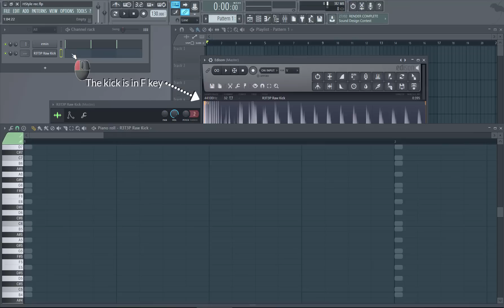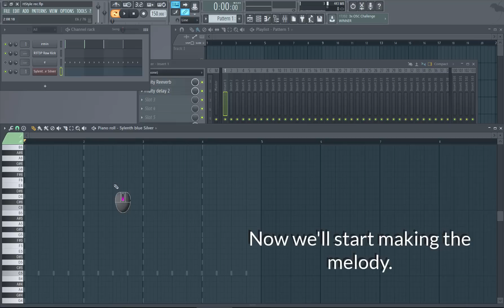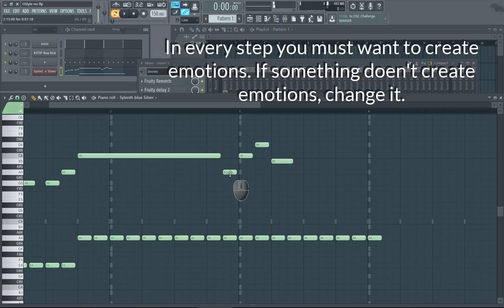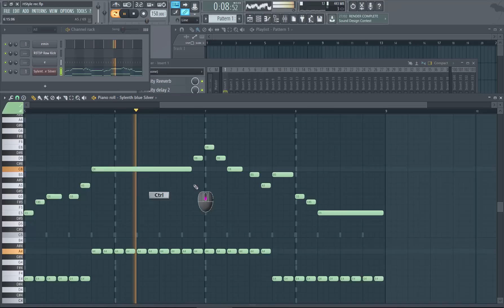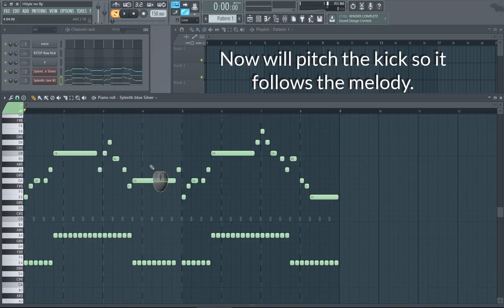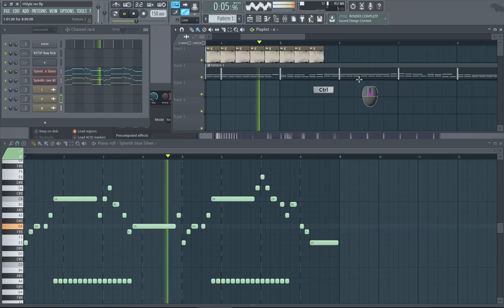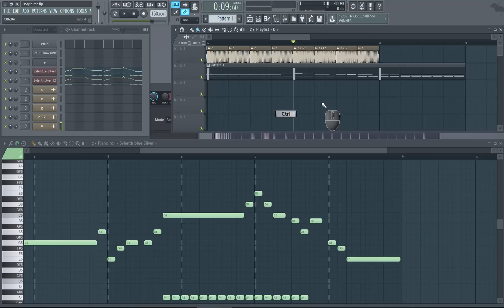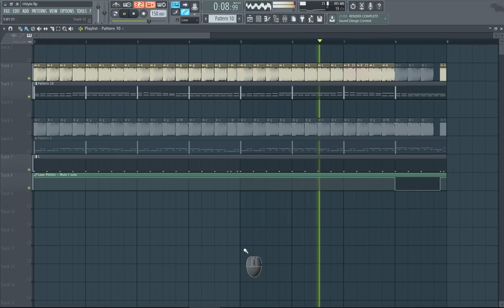How to make Hardstyle + flp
In this video we try to make a Raw Hardstyle loop.
Pitching the kick_______________11:58
Final loop______________________22:39
See the headphones I use:
(To change the key, press ctrl+a in piano roll to select all the notes, grab a D note and move it, along with all the notes which are selected, to the key you want.)